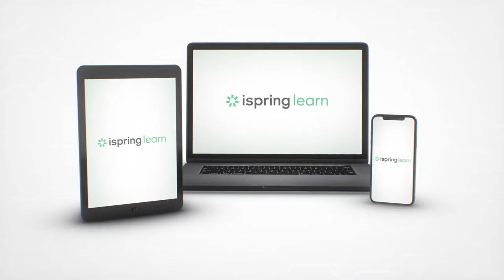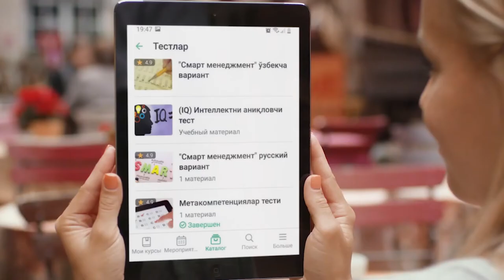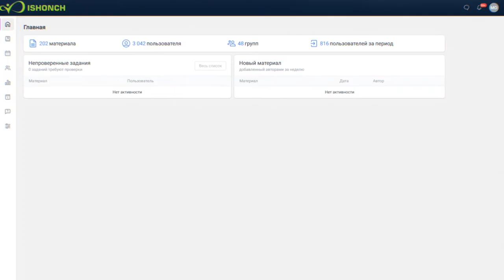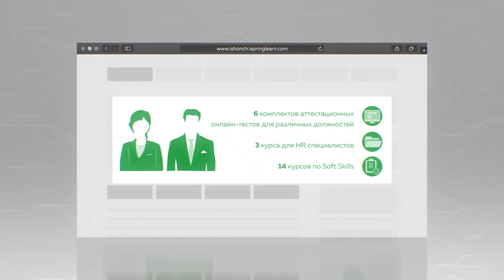Система дистанционного обучения компании ISHONCH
Сеть магазинов "ISHONCH" заботится о профессиональном развитии своих сотрудников и выбрала простой и удобный метод дистанционного обучения - платформа iSpring Learn!

Каждый сотрудник Компании может обучаться онлайн в любое время.